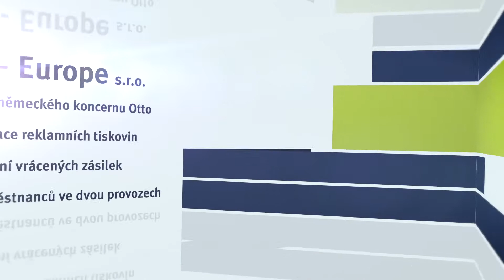Náborový spot KS Europe 1min. KS Europe - Světlana